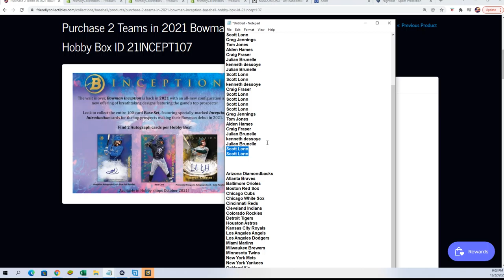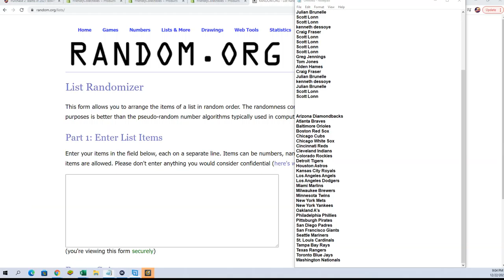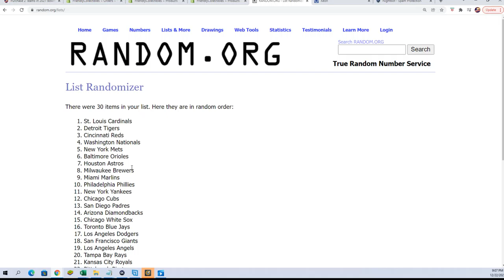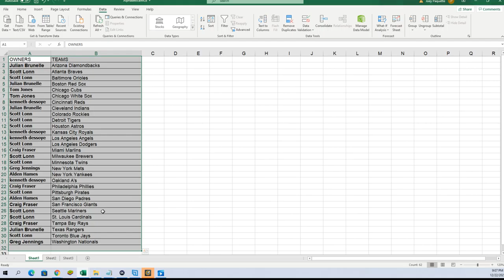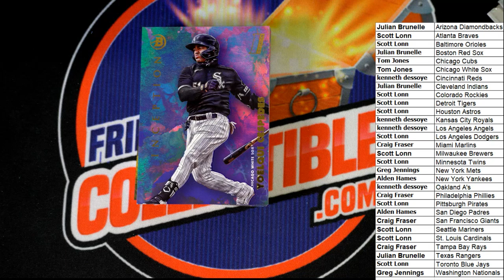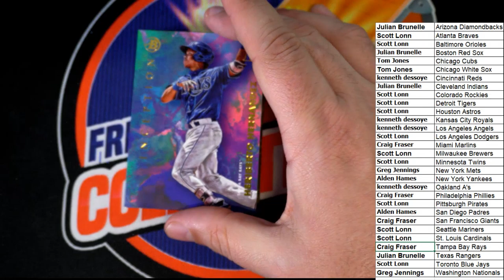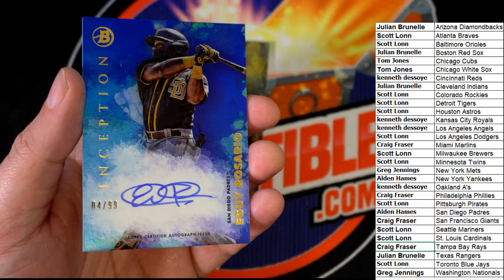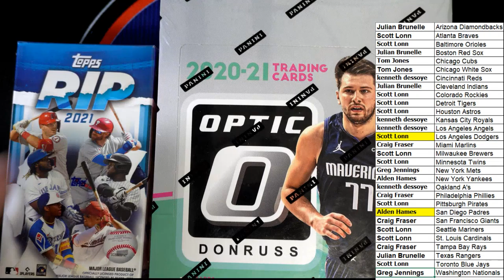2021 Bowman Inception Baseball Hobby Box ID 21INCEPT106